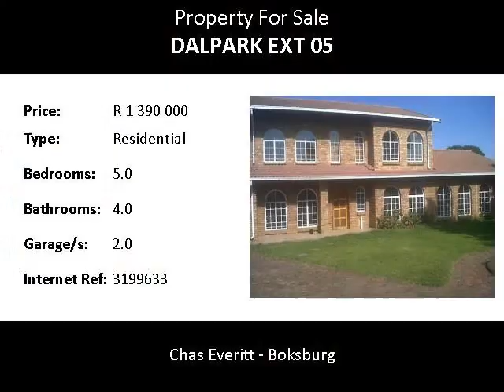5.0 Bedroom Residential For Sale in Dalpark Ext 05, Brakpan, South Africa for ZAR R 1 390 000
Bedrooms: 5.0
Bathrooms: 4.0
Garages: 2.0
Price: R 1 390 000

Property Description:

This is a really big house situated in Dalpark Ext 05, Brakpan.

There is a three phase power supply to the property.
One phase to the main house and one phase each per granny flat.
There are two one bedroom flats on the property with separate entrance and a potential of about R7000 rental can be generated from that.

There is also a nice sized pool with braai area in a neat established private garden.

The property is in a gated community with 24/7 security at the gate.
Dalpark Ext 5 has its own little shopping centre with a supermarket, bottle store and a few other shops.

Carnival Mall is less than 1km drive from here.

Sunshine Hospital 5.23 km
Police SAPS - Brakpan 4.43 km
Police SAPS - Wattville 4.45 km
Dalpark Shopping Centre  0.90 km
Carnival Mall 0.97 km
Carnival City 1.29 km

Die Arend Pre Primary School 3.31 km
Dalview Primary School 2.51 km
Laerskool Van Dyk 3.44 km
Stoffberg High School 3.32 km
Reshogofaditswe Secondary School 3.33 km